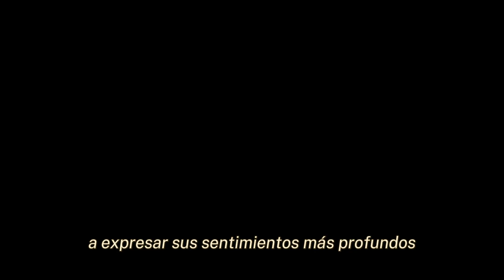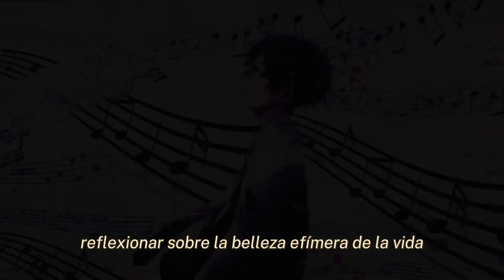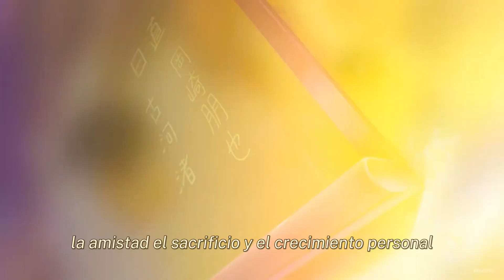Los 4 Animes que te Dejarán UN VACIO EXISTENCIAL 💔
En este emocionante video, nos sumergiremos en un mundo de emociones, reflexiones y experiencias profundas a través de los ojos del anime. Hoy, les traigo un contenido especial que promete tocar sus corazones y dejar una huella indeleble en sus almas.

En este video, exploraremos cuatro animes que trascienden las barreras de la animación y se convierten en auténticas obras maestras del drama y la emoción. Pero esto no es solo entretenimiento; es una oportunidad para explorar la profundidad de las conexiones humanas, la importancia del amor y la belleza de la vida a través de la animación japonesa.

Comenzaremos nuestro viaje con "Violet Evergarden", una serie que nos sumerge en un mundo donde las palabras tienen un poder inmenso. Acompañaremos a Violet, una exsoldado en busca de comprender el amor y la empatía a través de la escritura de cartas. Su viaje nos llevará a través de una montaña rusa emocional que nos hará reflexionar sobre la comunicación y la conexión humana.

Luego, nos adentraremos en el maravilloso mundo de la música con "Shigatsu Wa Kimi No Uso" o "Your Lie in April". Esta joya musical nos llevará a través de la vida de Kousei y Kaori, dos jóvenes músicos que enfrentan sus propios demonios mientras encuentran la belleza en la música y el amor. Prepárense para una experiencia que les hará apreciar la vida de una manera totalmente nueva.

En el segundo lugar de nuestro ranking, encontramos "Anohana", una serie que nos sumerge en la conmovedora historia de un grupo de amigos de la infancia que se reúnen para cumplir el último deseo de su amiga fallecida. La amistad, la culpa y el perdón se entrelazan en esta historia que seguramente les sacará más de una lágrima.

Finalmente, llegamos al primer lugar con "Clannad", una verdadera obra maestra del drama. Esta serie nos llevará a través de la vida de Tomoya Okazaki mientras enfrenta desafíos personales y familiares. Prepárense para una montaña rusa emocional que les hará reflexionar sobre el amor, la familia y el propósito de la vida.

En este video, no solo les presentaré estas cuatro joyas del anime, sino que también profundizaré en sus historias, personajes y mensajes profundos que han conmovido a audiencias de todo el mundo. Acompáñenme en este viaje emocional y descubran por qué estas series han dejado un vacío existencial en los corazones de quienes las han experimentado.

Así que, si están listos para sumergirse en un mar de emociones y reflexiones, no pueden perderse este video. Les invito a explorar estos animes y a compartir sus propias experiencias y reflexiones en los comentarios. ¡No se pierdan la oportunidad de sentir y reflexionar con estas historias que tocarán sus corazones profundamente!

Capítulos:
00:00 Introducción
00:32 Violet Evergarden
01:33 Your Lie in April
02:32 Anohana
03:36 Clannad